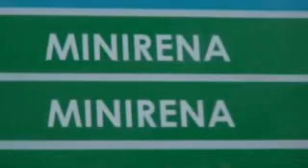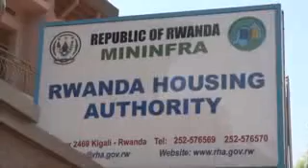This case is illustrating the so-called Kagame's dvpnt. Buildings falling apart & without water !